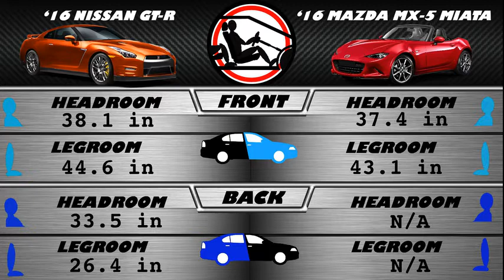2016 Nissan GT-R vs Mazda MX-5 Miata - Spec Comparison!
A side by side comparison of the 2016 Nissan GT-R and 2016 Mazda MX-5 Miata i4 2.0L using the top researched data, all consolidated in one spot for you! We help to answer which car is better for your needs with our guide.